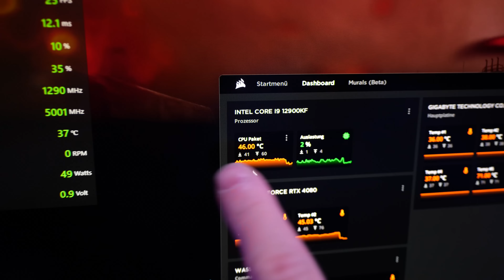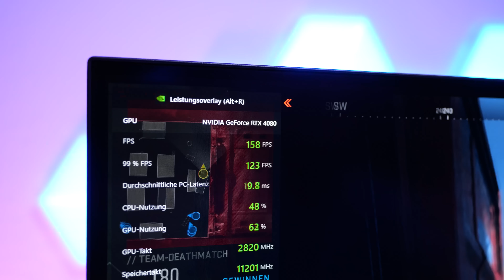Anfänger baut Custom Wasserkühlung in einen Gaming PC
Ich baue das erste mal einen Gaming PC mit einer Custom Wasserkühlung!

Custom Wasserkühlung Set